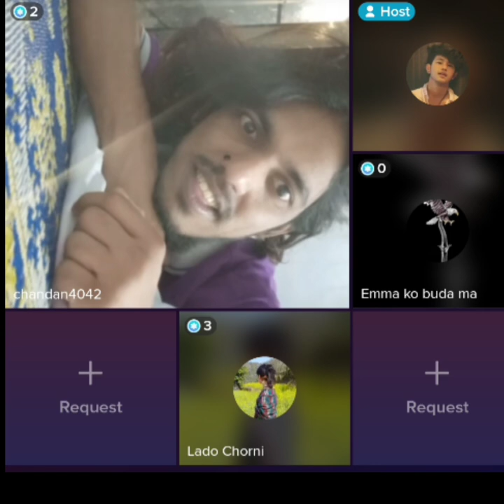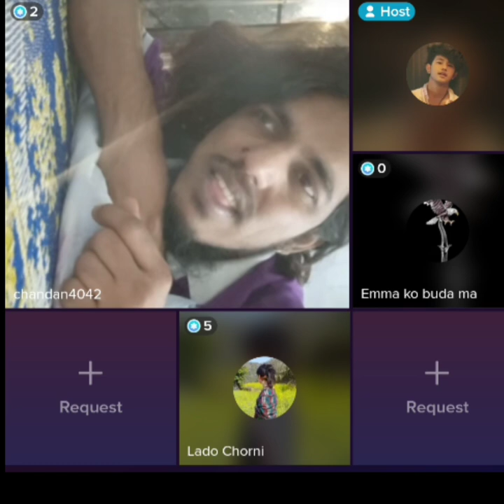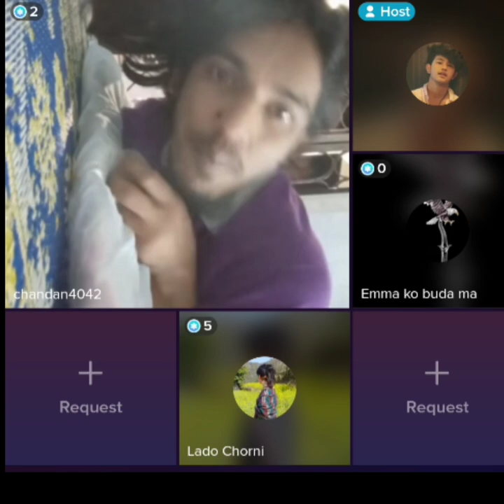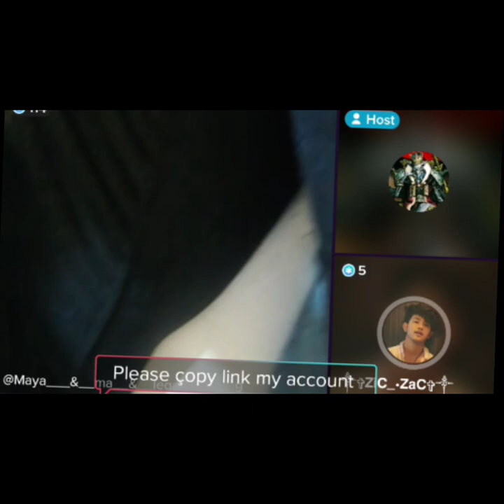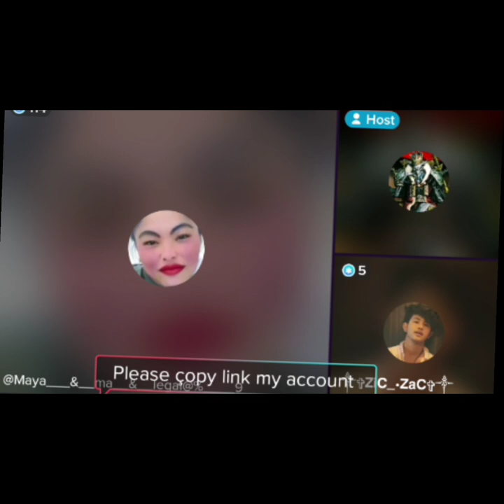18+ video Nepali mom dad#branded boka#puja nepali new kanda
18+video nepali sexy talk video TikTok new kanda
18+ video xada video on TikTok